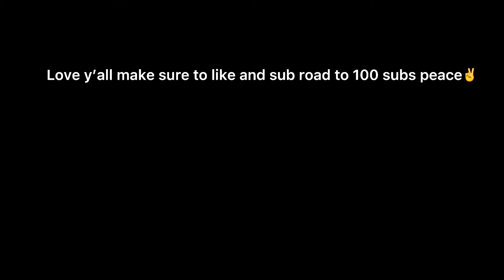No return polo g ( creative destruction montage) ROAD TO 100 subs